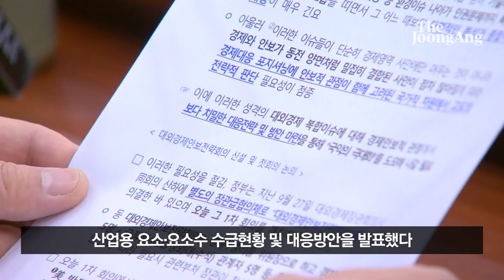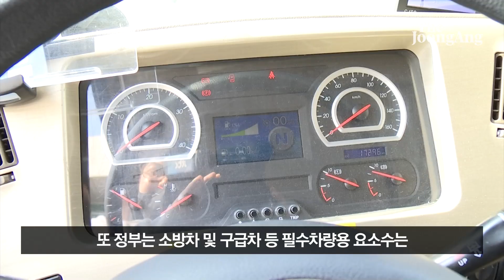"꼴랑 이거?"…정부 홍보한 요소수 직구, 유조차 1대 분량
'요소수 품귀'를 타개하기 위해 정부가 호주로부터 요소수 2만L를 긴급 수입하기로 한 가운데, 온라인커뮤니티를 중심으로 "너무 적은 물량"이란 반응이 이어졌다. 유조차로 주로 쓰이는 16톤급 탱크로리트럭 한대분량밖에 되지 않는다는 주장이다.

7일 기획재정부는 홍남기 경제부총리 겸 기획재정부 장관 주재로 '제2차 대외경제안보전략회의'를 열고 산업용 요소·요소수 수급현황 및 대응방안을 발표했다. 요소·요소수 매점매석 금지와 해외 물량 확보 노력 등이 그 내용이다. 정부는 호주 수입물량의 신속한 수송을 위해 군 수송기를 활용하기로 했다.

하지만 에펨코리아·폼뿌 등 온라인커뮤니티를 중심으로 '정부가 수입하기로 한 물량이 16톤급 트럭 한대분량밖에 되지 않아 너무 적다'는 주장이 이어졌다. "급한 불 끌 수 있겠나" "꼴랑 저거로 생색내냐" "곧 있으면 요소수 사전청약할 것 같다" "무슨 대단한 일 처리 한 거마냥 한다" "누구 코에 붙이느냐" 등 네티즌 반응이 이어졌다.

실제로 유류운반트럭 등으로 사용되는 대형 트럭의 탱크로리에 실을 수 있는 분량은 16톤급 트럭 2만L, 25톤급 트럭 3만2000L 수준이다.